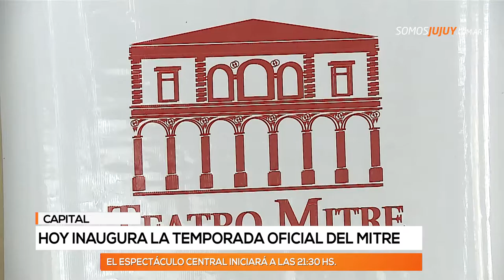Hoy inaugura la temporada oficial del mitre